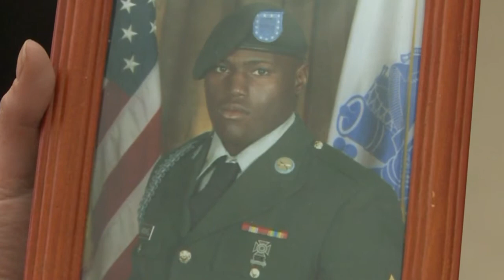NAACP demands action after man killed by neighbor